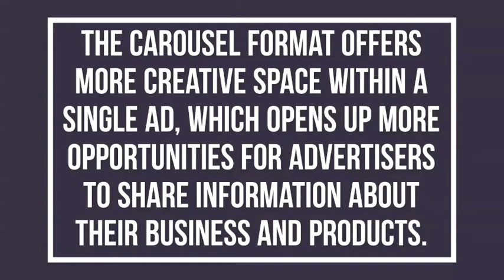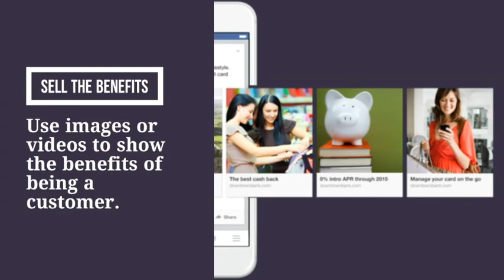55 - How Businesses Can Use Facebook Carousel Ads Format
Day 55 - How Businesses Can Use Facebook Carousel Format

Practical Digital Marketing Training In Lagos Nigeria
Search Engine Optimization.
Inbound Marketing.
Blogging & Content Marketing.
Google Analytics.
We are the leading digital agency in Lagos Nigeria. We offer the best industry-tailored digital marketing courses.

Digital Marketing Master Class is an intensive Digital Marketing Training in Lagos, with branches in Port Harcourt, Abuja, and other states of Nigeria.

Digital Marketing Course in Nigeria,
digital marketing training in Lagos,
Video marketing services in Lagos Nigeria,
Online Video Marketing in Nigeria,
digital marketing skill institute in
Nigeria,

free digital marketing training in lagos 2020